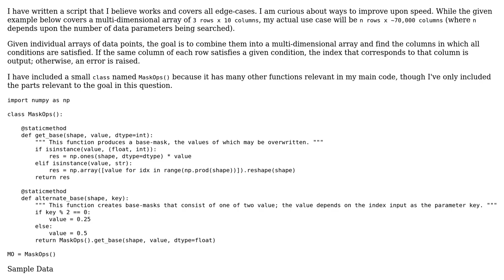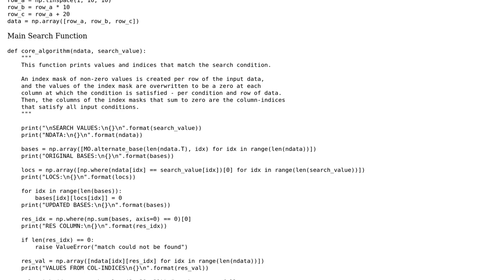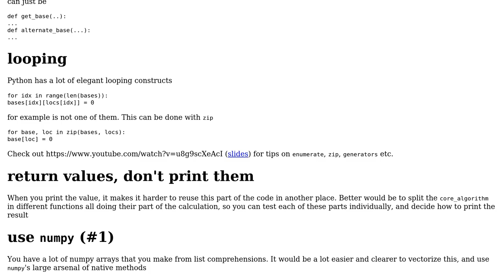Searching for column-indices of a multi-dimensional array that match multiple conditions (one...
Code Review: Searching for column-indices of a multi-dimensional array that match multiple conditions (one condition per row)